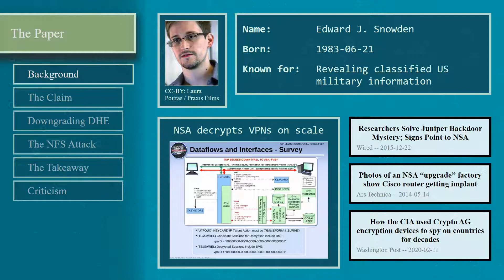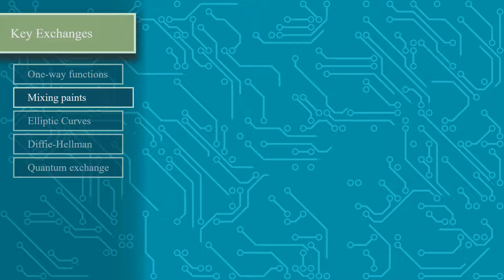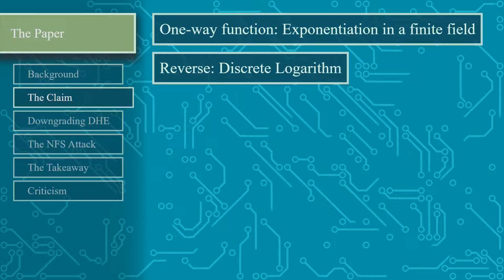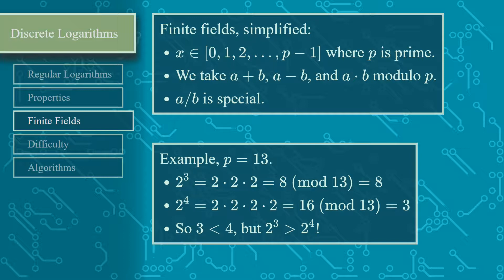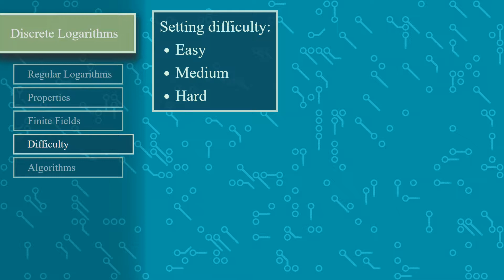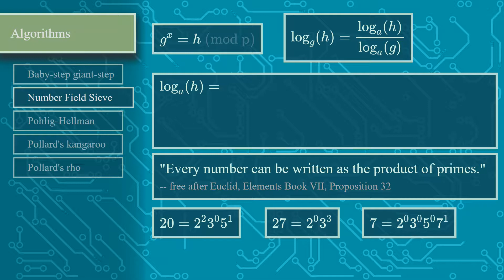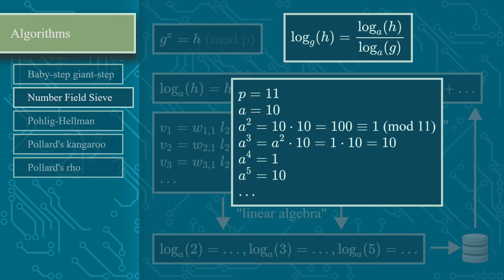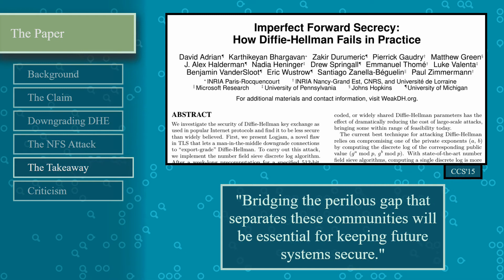Security with Discrete Logarithms (and How to Break It)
A high-level overview of the Number Field Sieve approach used in the Logjam attack described in the "Imperfect Forward Secrecy" paper by Adrian et al., CCS 2015.

We dive into Discrete Logarithms, why it is supposed to be a tough problem, and how the common practice of reusing the same finite fields to avoid weakening the security of Diffie-Hellman key exchange actually results in weakening the security of Diffie-Hellman key exchange.

Continue learning:

- Math is Fun has a great introduction to properties of logarithms